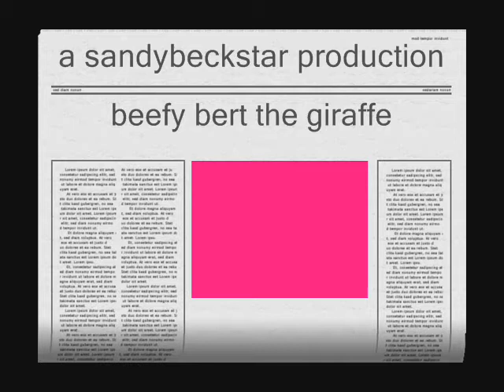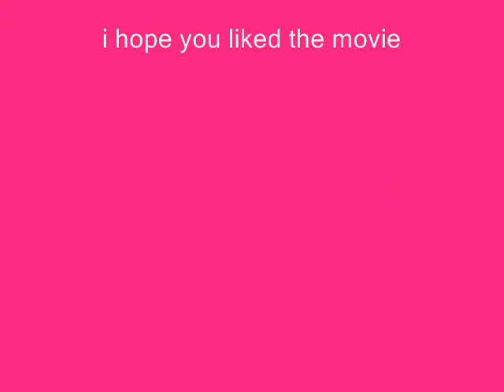beefy bert_0003.wmv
this is about a crazy giraffe puppet